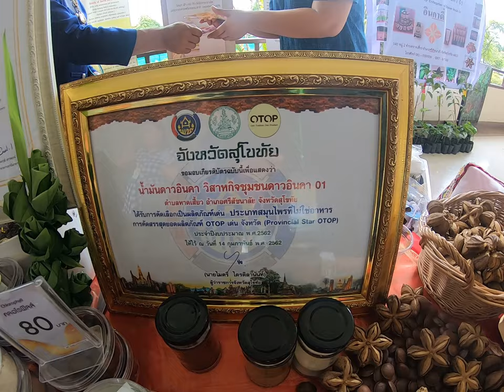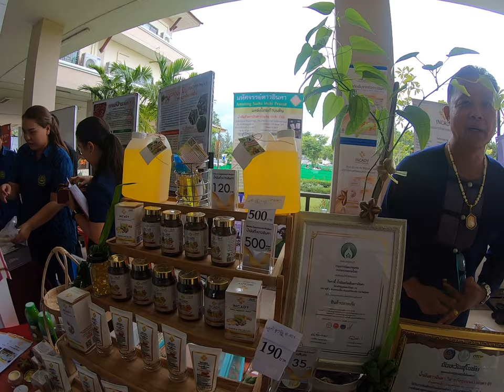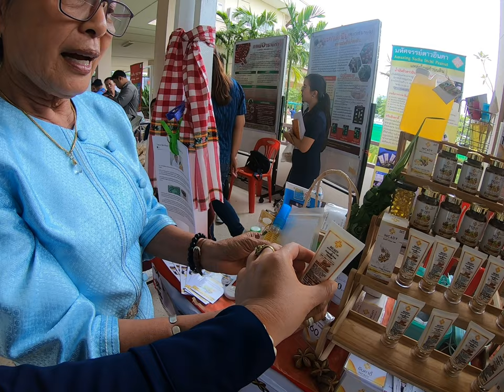ชิมชาถั่วดาวอินคา สินค้าและผลิตภัณฑ์ระดับ otop 4 ดาว